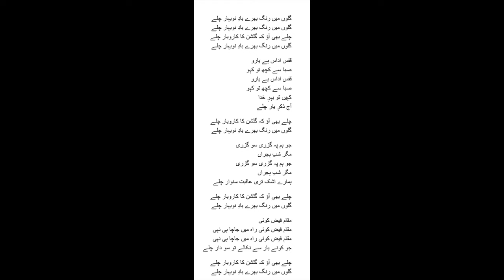Gulon Mein Rang Bhare by GAYATRI ASOKAN in 4K | Dhanak TV USA